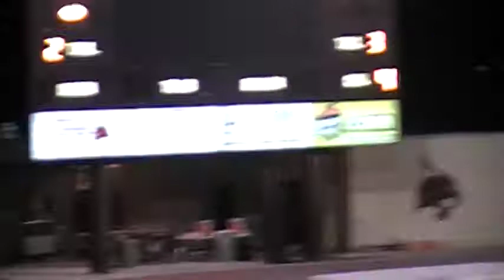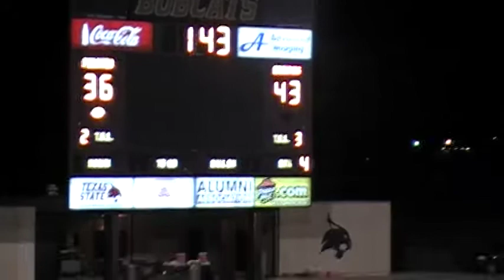Sinton TD to bring the Pirates within a TD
Sinton TD to bring the Pirates within a TD in Regional Semi Finals 2008